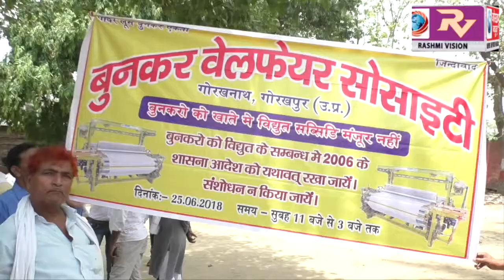पुराने शासनादेश को ही लागू रखने के लिए बुनकर वेलफेयर सोसाइटी ने किया प्रदर्शन, कहां उच्च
पुराने शासनादेश को ही लागू रखने के लिए बुनकर वेलफेयर सोसाइटी ने किया प्रदर्शन, कहां उच्च अधिकारियों से मिलकर करेंगे वार्ता